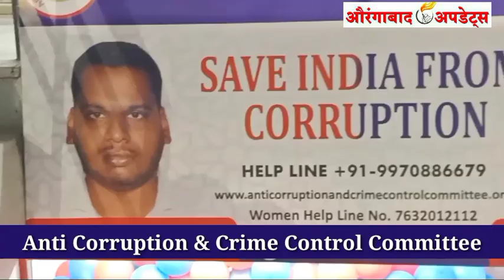एंटी करप्शन एंड क्राइम कंट्रोल कमिटी रोशन गेट पर.! आपको मिलेगा इंसाफ नशे के कारोबारी हो जाए सावधान.!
Anti Corruption & Crime Control Committee एंटी करप्शन एंड क्राइम कंट्रोल कमिटी रोशन गेट पर.! आपको मिलेगा इंसाफ नशे के कारोबारी सावधान !

Anti Corruption & Crime Control Committee

Women Help Line No. 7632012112

✅Likes
✅Comments
👉News .